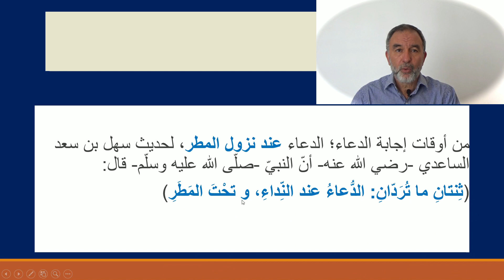من أفضل الأوقات التي يستجاب فيها الدعاء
القرآن المعجزة الخالدة : من أفضل الأوقات التي يستحب أن ندعو الله فيها طمعا في الإستجابة